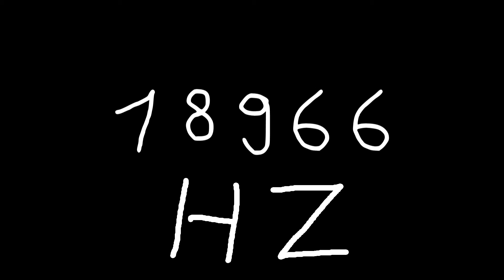18966 hz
Just sound.

chords
sounds
noise
tone
noises
tones
audio
wave
waves
sin
sine
sinus
sinoid
heart
heartbeat
resonancy